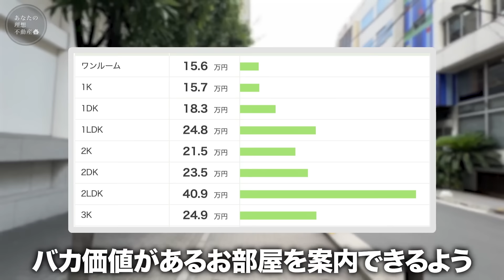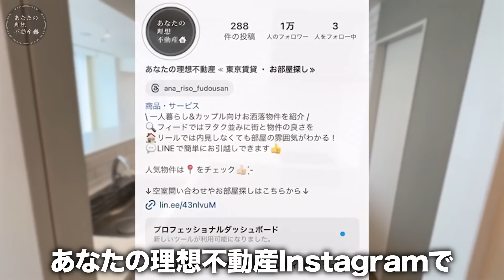【珍物件】は？広すぎ…異次元に広いバカ広ワンルームの間取りがおかしすぎて普通の家にはない秘密がある豪華物件すぎた件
広すぎてどう使えば良いかわからない...

■PayPayプレゼント企画_概要
動画で紹介したYahoo!不動産の『5万円相当のPayPayポイント』がもらえる
お得な企画の詳細は下記リンクから！

2ヶ月以内にお引越しを検討の方はこちらまで！

都営浅草線・東京メトロ日比谷線「東銀座」駅徒歩2分
東京メトロ銀座線・日比谷線「銀座」駅徒歩6分

・間取り: 1R / 専有面積：1864.4㎡
・敷金：1ヶ月
・礼金：1ヶ月
・家賃：1,000,000円
・共益費：40,000円

【物件情報】
・種別：マンション/構造：鉄筋コンクリート造
・階建：地上1階地下1階 / 11階部分
・住所：東京都中央区銀座3丁目
・交通：都営浅草線・東京メトロ日比谷線「東銀座」駅徒歩2分

【店舗情報】
・所在地：東京都渋谷区桜丘町30-4渋谷アジアマンション505
・免許番号：東京都知事（1）第111003号
・取引態様：仲介